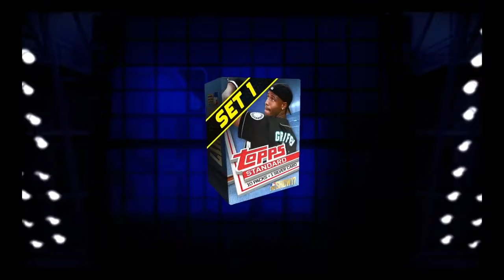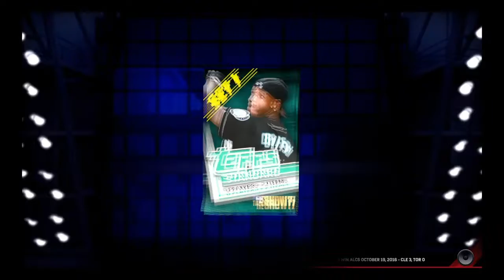Pulled a diamond Mlb 17 packs